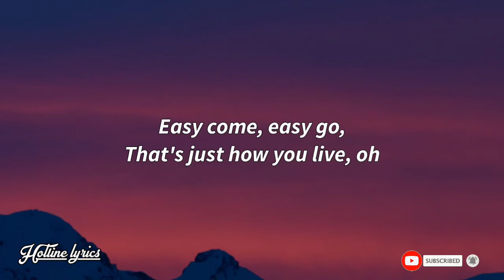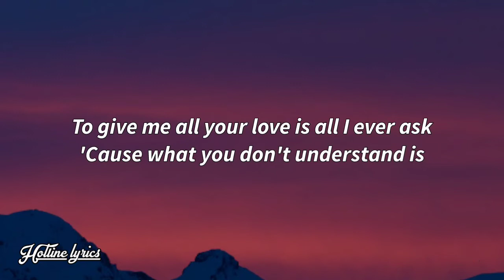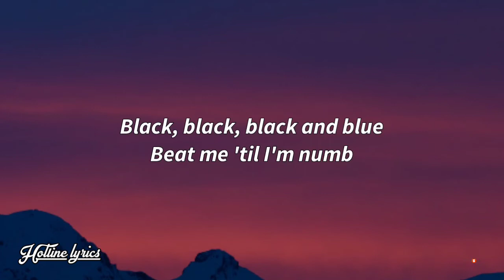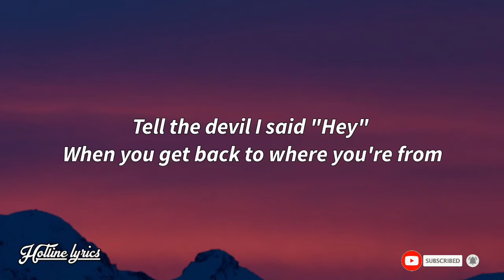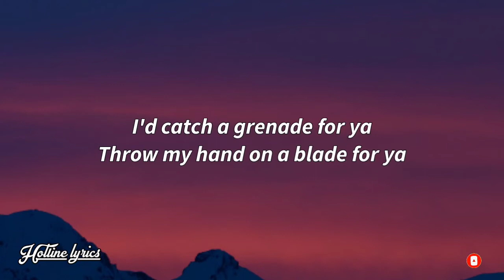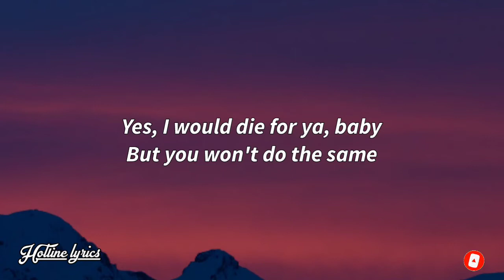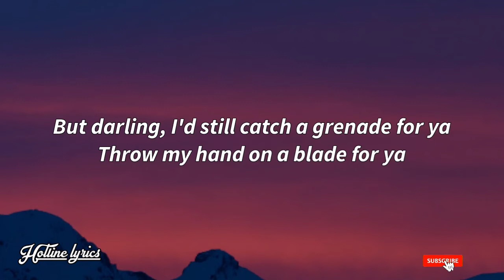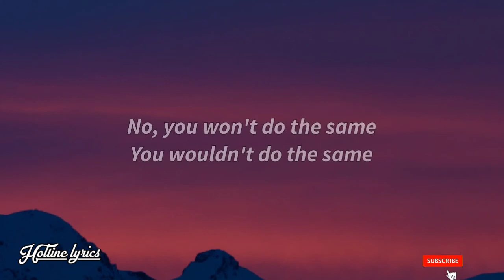Bruno Mars – Grenade (Lyrics) 🎵